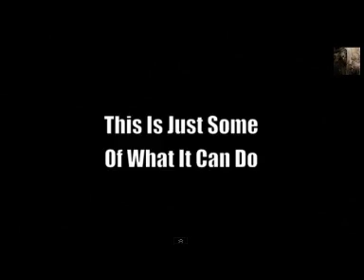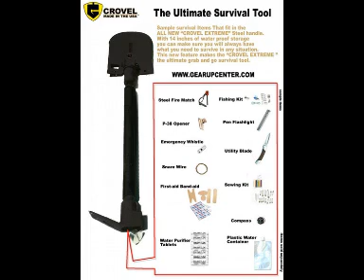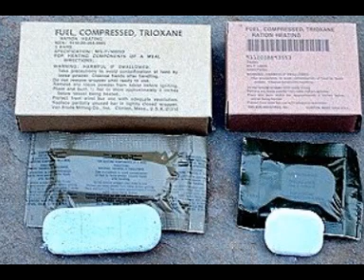Survival Tools For Those Left Behind: Multi-Purpose Shovels & Quick Fire Starter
As part of my tribulation period survival guide, I plan on doing an ongoing series on practical survival tools that I believe will be useful during this time period.  First up, I review two multi-purpose shovels and what I believe is the best fire starter solid fuel tablet I have ever used.